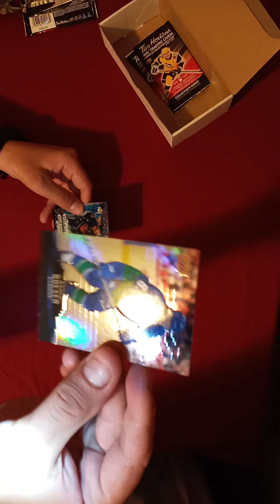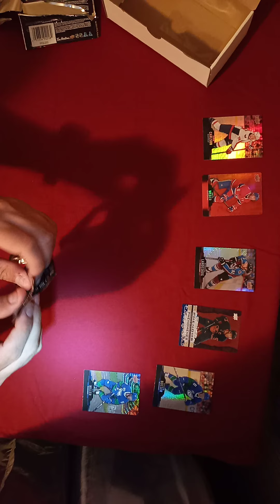2020-21 Tim Horton's Upper Deck NHL Trading Card's x 3